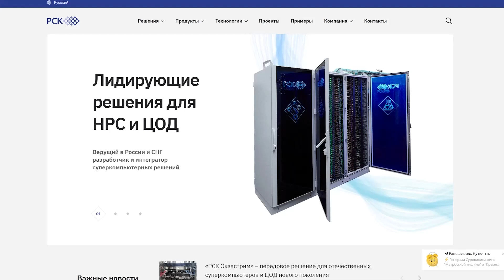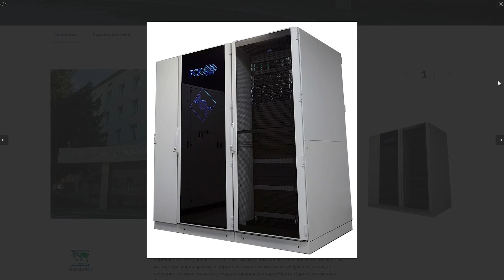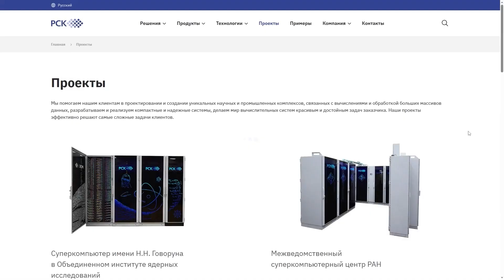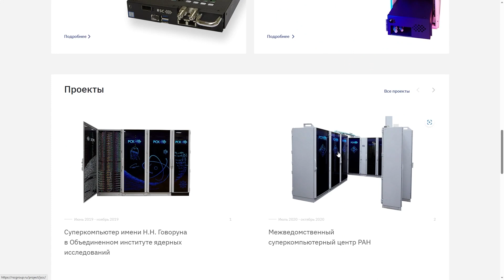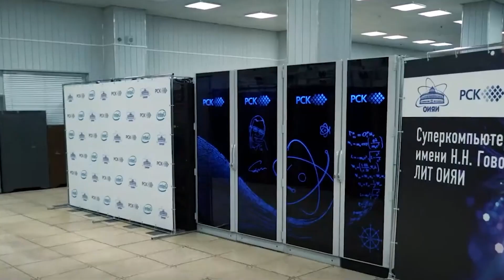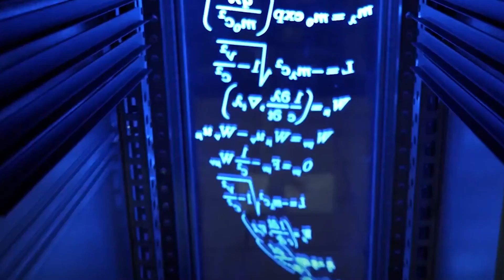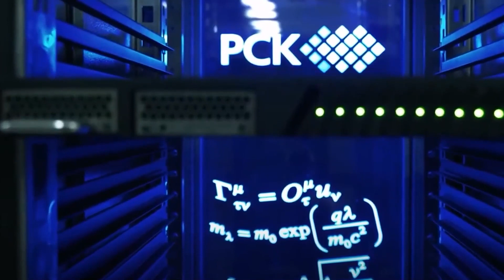Наши технологии – это мировой уровень, без всяких скидок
На выставке ИННОПРОМ в Екатеринбурге исполнительный директор группы компаний РСК Алексей Шмелев. В беседе он рассказал об уникальных разработках в сфере IT-технологий и планах по их экспорту на мировые рынки